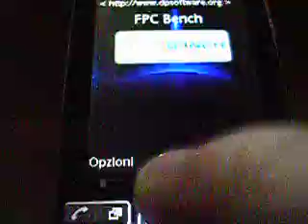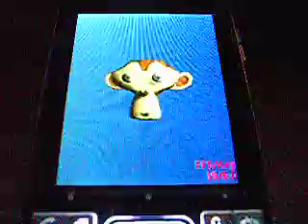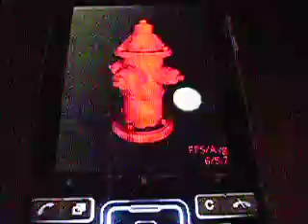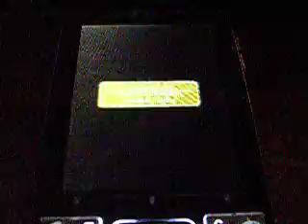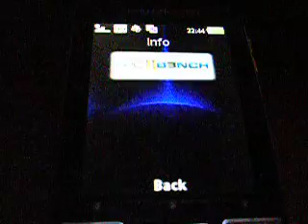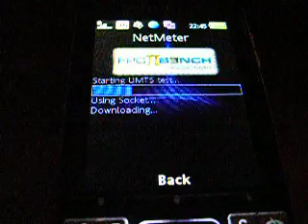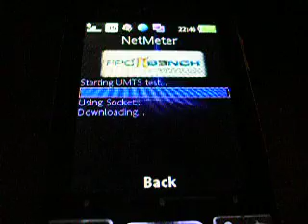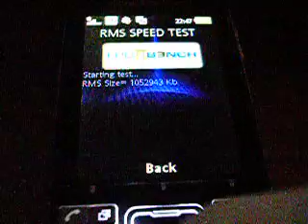FPC Bench 3, benchmark running on a SonyEricsson K850i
FPC Bench is a good benchmark for mobile phones.